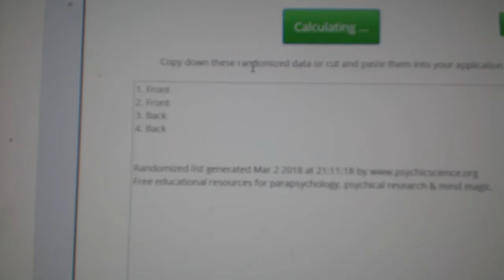Multi Randoms - C&C 8330